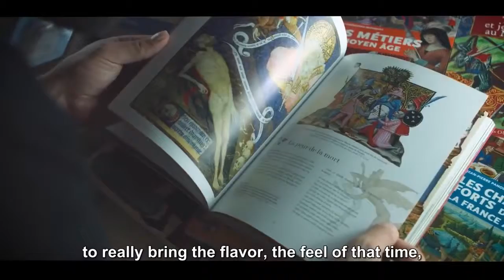A PLAGUE TALE_ Innocence 40 Minuti di Gameplay (2019)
Piattaforme: PlayStation 4, Xbox One, Microsoft Windows